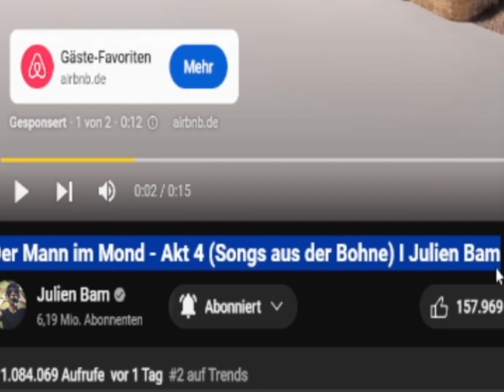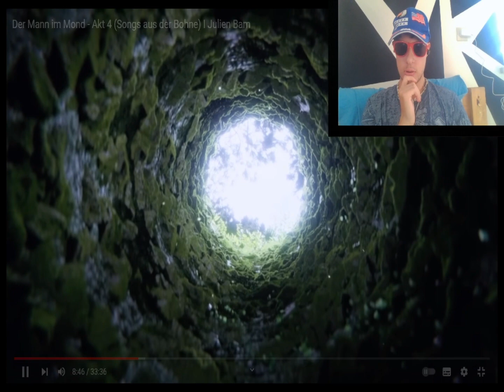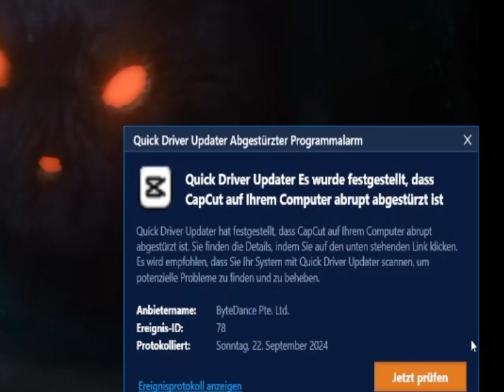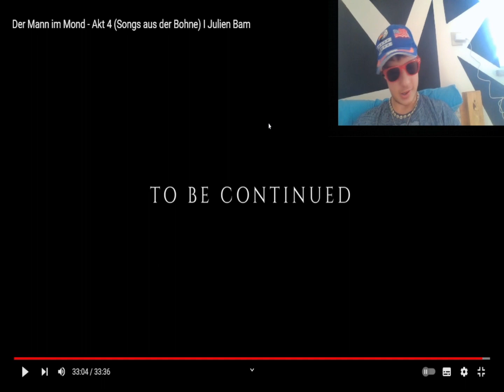Die Julien Bam Sagga geht weiter!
ES GEHT WEITER "MIT DER MAN IM MOND" AKT 4 (SONGS AUS DER BOHNE REACTION)